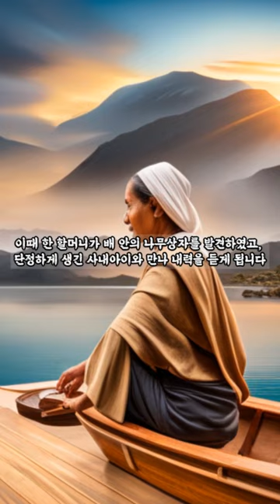10. [신라] 남의 집을 빼앗고 공주와 결혼해 왕이 된 탈해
신라는 992년간 56명의 왕이 있었습니다.

초기에는 박혁거세의 박씨, 김알지의 김씨, 그리고 오늘의 주인공인 석탈해의 석씨가 번갈아 왕이 되었습니다.

탈해는 알에서 태어나 신라로 흘러들어왔고, 꾀를 써서 신라의 신하 호공의 집을 빼앗기도 했습니다.

결국 지혜로움을 인정받아 신라 2대 남해차차웅의 딸과 혼인하여 사위가 되었고, 4대 왕으로 즉위하기에 이릅니다.

전 고고학자이자 초중등 한국사, 세계사 온라인 수업을 진행하고 있습니다.